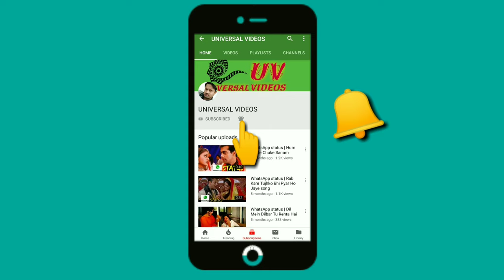Britannia | ब्रिटानिया खाओ वर्ल्ड कप जाओ | Britannia Khao World Cup jao | World Cup 2019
Britannia | Britannia Khao World Cup jao | World Cup 2019